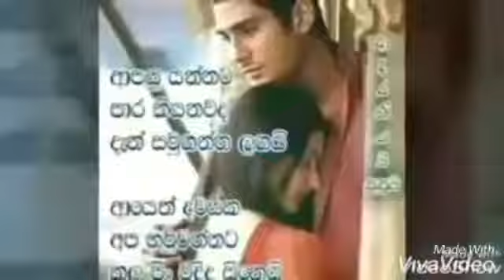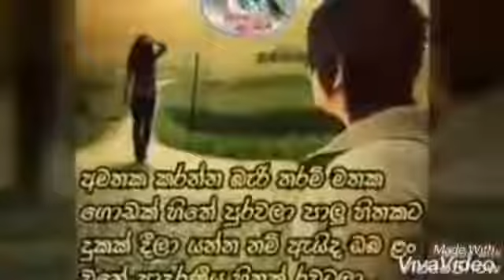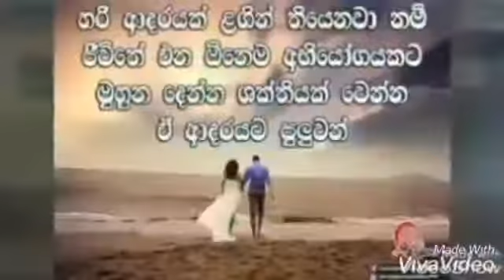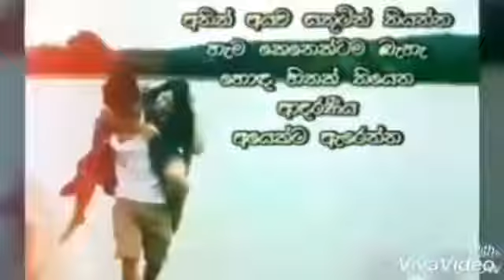ඔබේ සුසුම් පවන් සලයි| Obe susum pawan salai